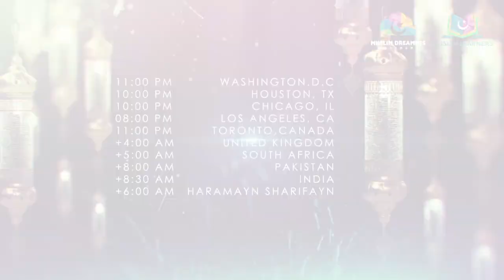Juz #29 | 30 Day Quran Study | Shaykh Salman al-Nuri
In this series, we will be learning a summary of The Quran. This is a great way for the viewers to get an idea of the many treasures that can be found in The Quran. The scholar, Shaykh Salman al-Nuri, will be the lecturer in this series.